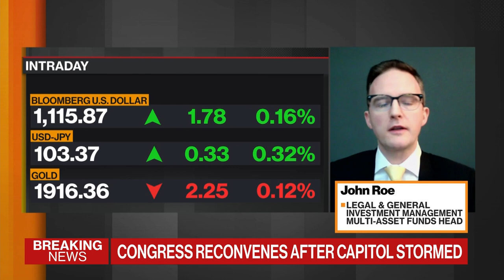Portfolio Constructors Must Be Innovative, Says Legal & General's Roe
Jan.07 -- John Roe, head of multi-asset funds at Legal & General Investment Management, discusses what more U.S. fiscal support means in the short term, why gold remains a diversifier and utilizing Asia-Pacific markets as a risk mitigation hedge. He speaks with Bloomberg’s Anna Edwards and Matt Miller on "Bloomberg Markets: European Open."